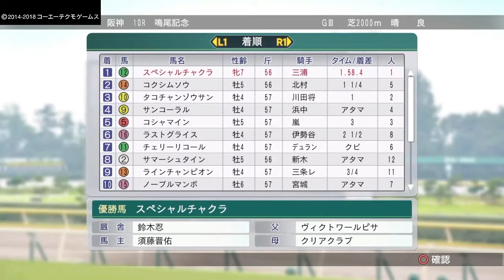［Winning Post 8 2018］スペシャルチャクラ Part 2